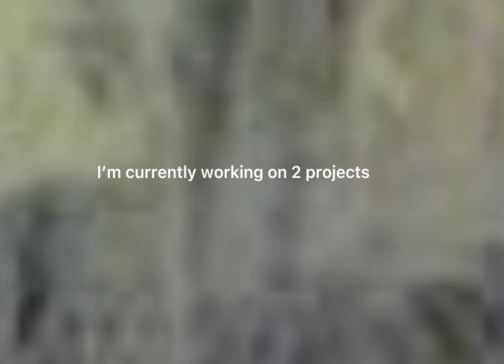Everyone should watch